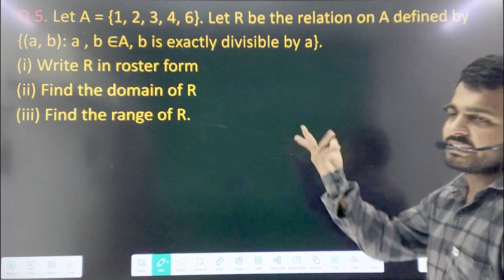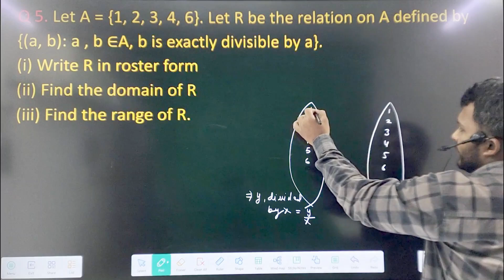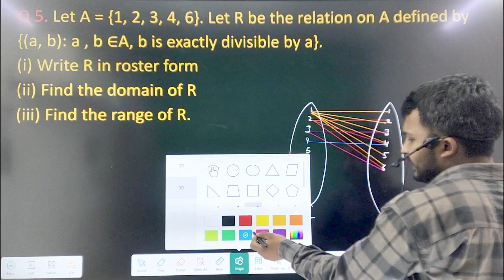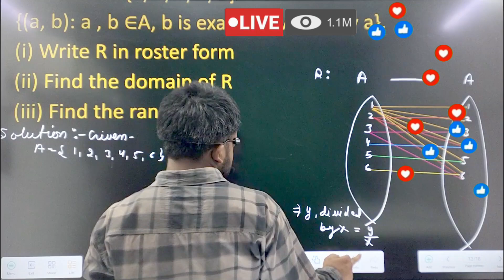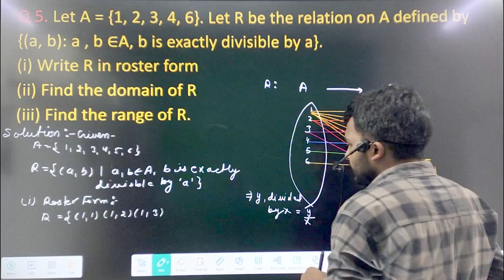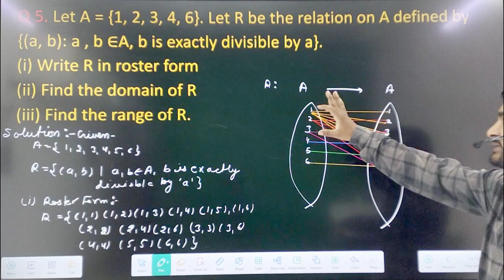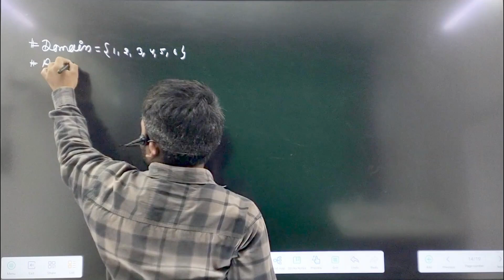Relation and function II Important Questions II Let A = {1, 2, 3, 4, 5, 6}. Let R be the relation on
Relation and function II Important Questions II Let A = {1, 2, 3, 4, 5, 6}. Let R be the relation on a defined by

### 🔍 **Body:**
1. **What are Relations?**

2. **Understanding Functions:**

3. **Key Examples from NCERT:**

4. **Special Functions:**

Important Questions,
Set Theory,
Mathematical Relations,
Function Properties Relation R,
Functions in Mathematics,
Understanding Relations,
Relation and Function Examples,
Set R Relations,
Algebra Concepts,
Discrete Mathematics,
Relation and Function Explained,
Mathematical Concepts,
Relation Types,
Function Notation,